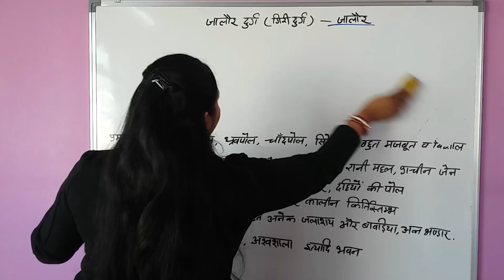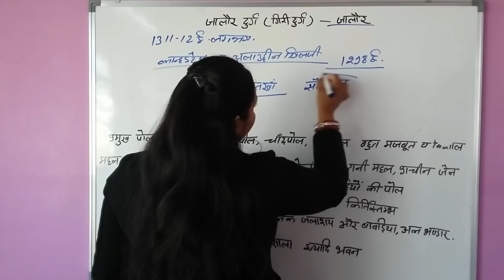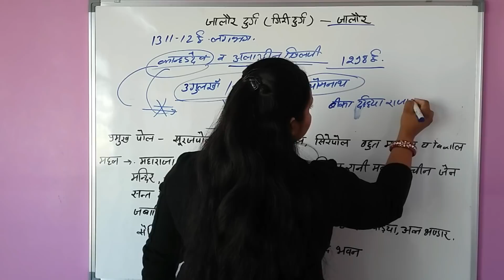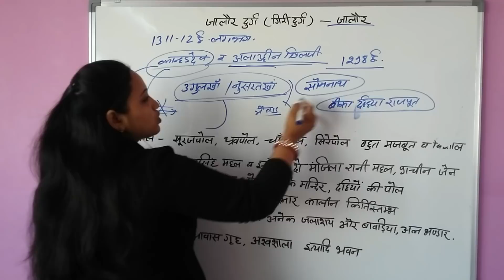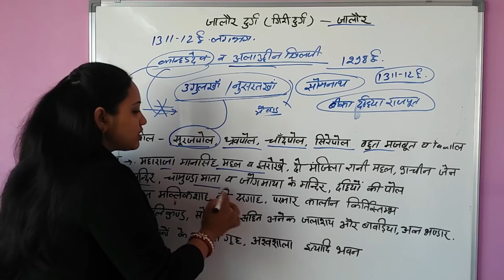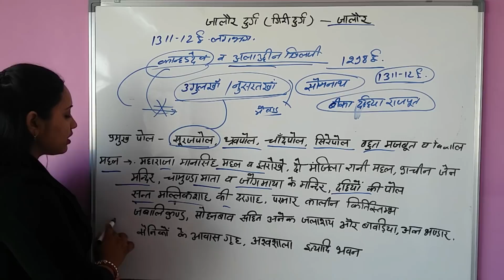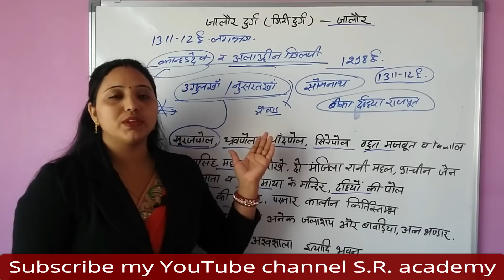Rajasthan GK Jalor Fort History for rp rpsc rsmssb ras reet rajasthan police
Playlist पर जाने के लिए link पर क्लिक करे